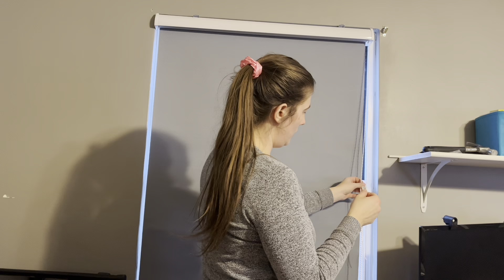Review of KUAYIXIA Window Shades for Home with Thicken Fabric & Bottom Rod, Thermal Insulated